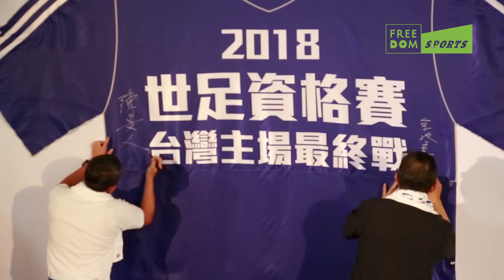2018世足資格賽第二輪主場最終戰 中華男足：「真的好想贏啊！」/Freedom Sports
2018世界盃亞洲區資格賽第二輪，中華隊將於17日在高雄體育場迎戰伊拉克。
12日則會先前往泰國進行客場比賽，因此特別於5日在高雄舉辦賽前記者會。
會中展出一件大型中華隊球衣，總教練陳貴人與國腳們紛紛在球衣上簽名，展現捍衛主場最終戰的超大野心！

自中華男足踢進2018世足亞洲資格賽第二輪後，
今年（2015年）的中泰與中越之戰連續破了台北田徑場的入場紀錄，
正式喚醒國內足迷的熱血精神。
過去系列賽事中，中華男足曾與伊拉克在九月交手以1：5在客場落敗，可見對手強度非常之大。
球迷朋友們趕快站出來，一同和中華隊捍衛我們的主場，釋放你的激情，提高你的吶喊分貝！